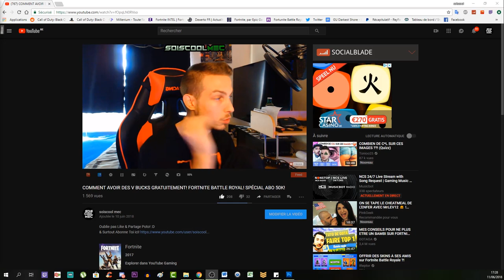TOP STRATÉGIE! POUR LE SECRET CHAPITRE 1! AU CŒUR DE LA TEMPÊTE! TUTO COD WW2 DLC 3!